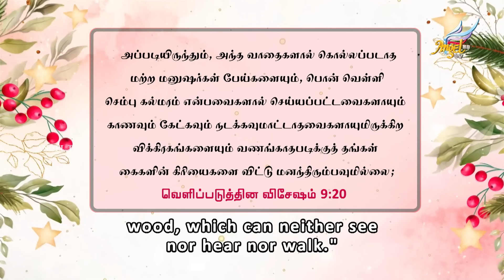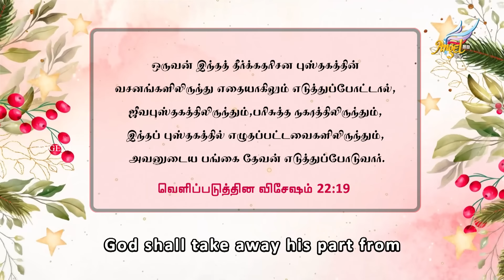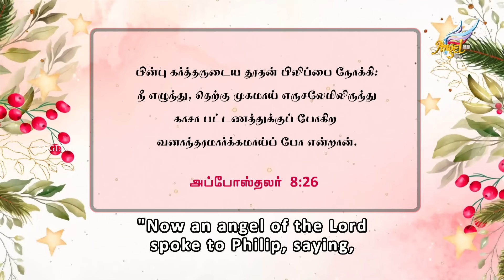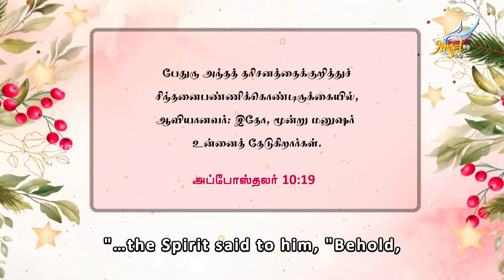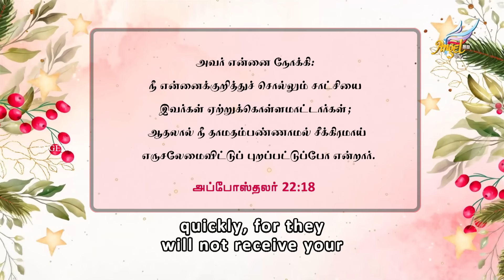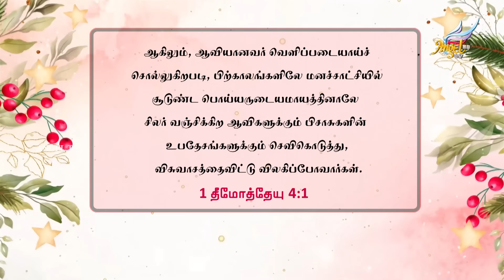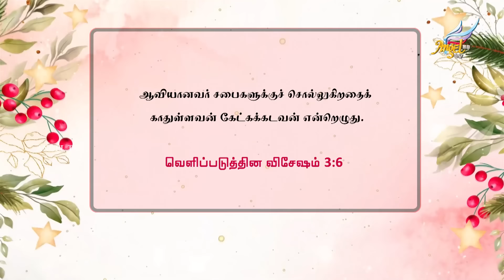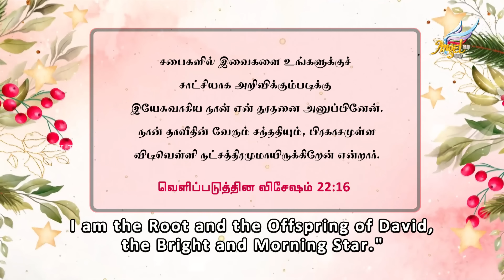Enna Vishesham? | Divine Encounters and Disbelief | Episode 6